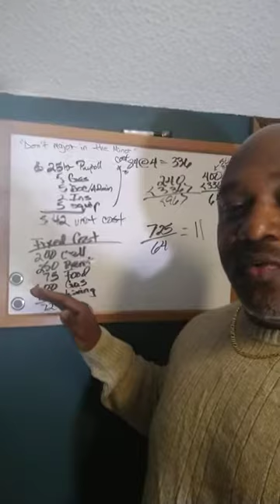Before You Start Your Business - Listen To This